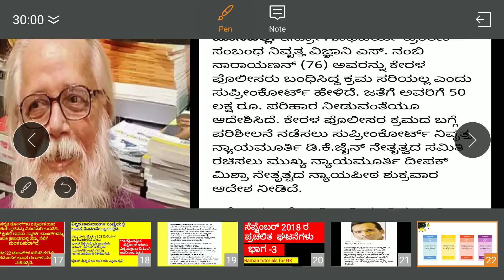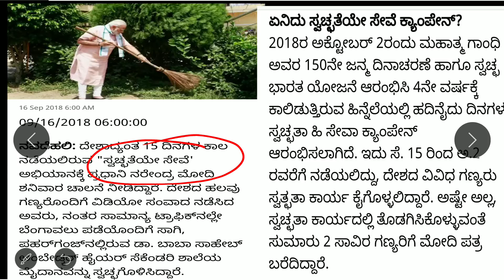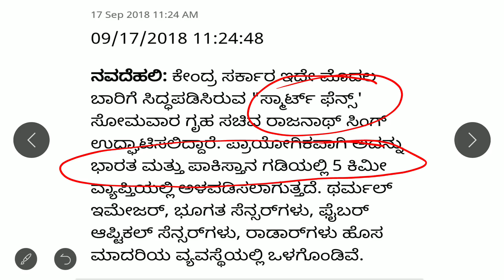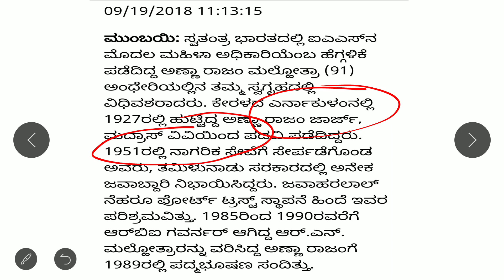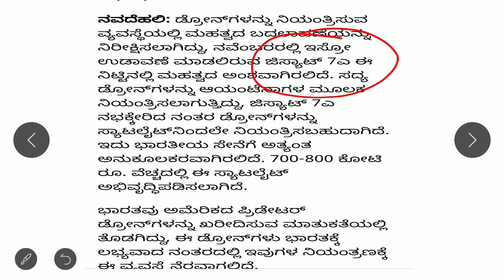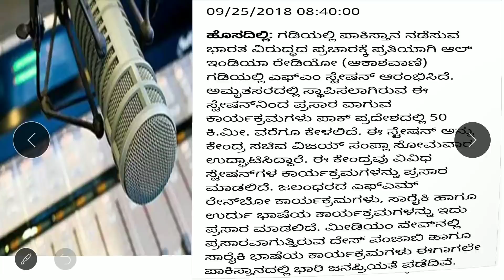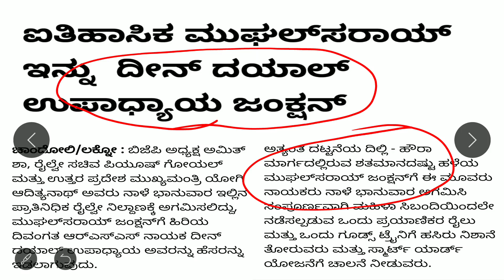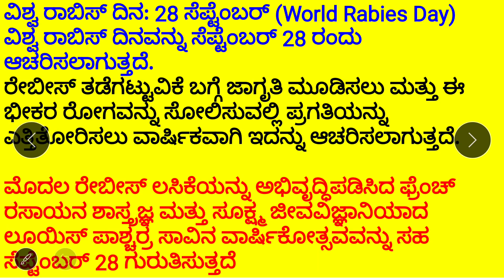ಸೆಪ್ಟೆಂಬರ್ 2018 ಪ್ರಚಲಿತ ಘಟನೆಗಳು ಭಾಗ-3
ಸೆಪ್ಟೆಂಬರ್ 2018 ರ ಪ್ರಚಲಿತ ಘಟನೆಗಳು ಭಾಗ-3